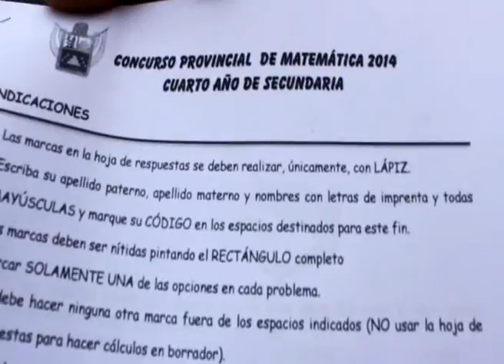CANAL 33:CONCURSO PROVINCIAL DE MATEMATICAS POR ANIVERSARIO DE LA PROVINCIA DE ASCOPE